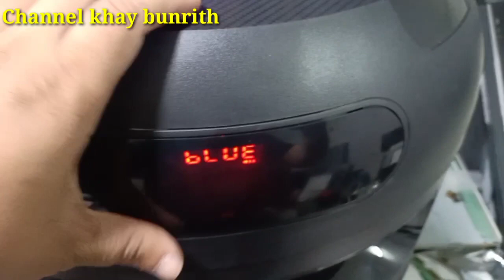Repair the speaker - ជួសជុលធុងបាស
សួស្តីអ្នកទាំងអស់គ្នា វីដេអូមួយនេះ ខ្ញុំធ្វើការបង្ហាញ ពីការជួសជុលធុងបាស
Hi everyone, this one video I show about repairing the speaker